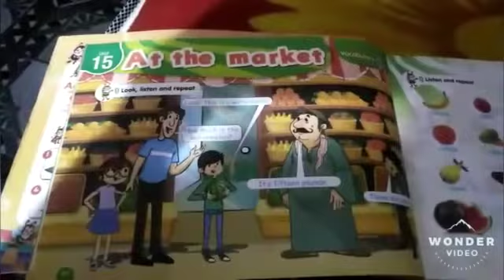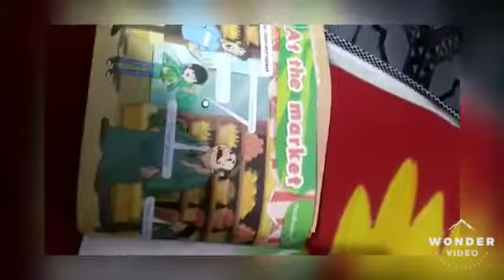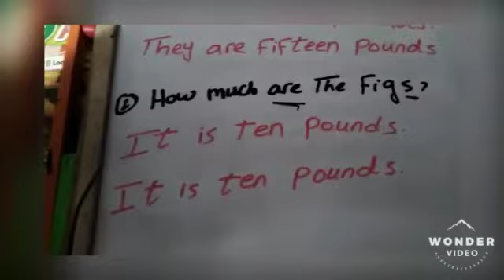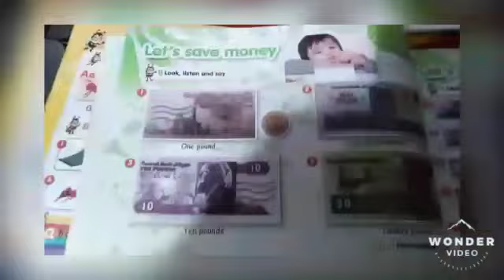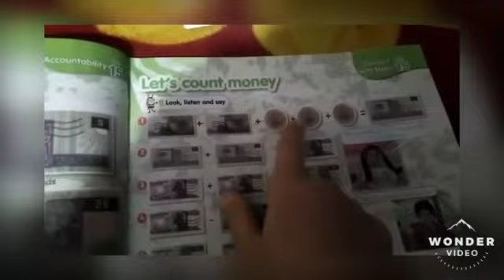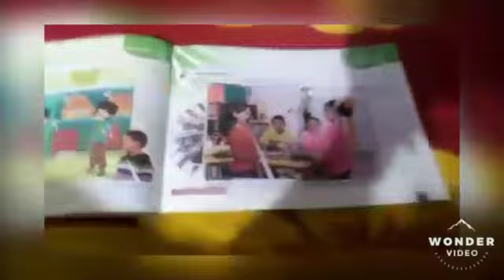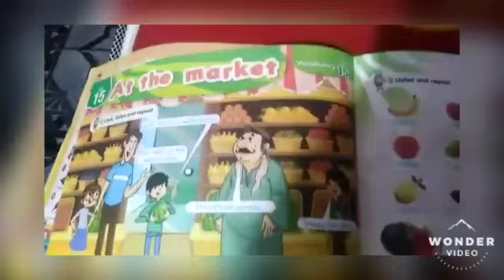اولى ابتدائي انجليزي